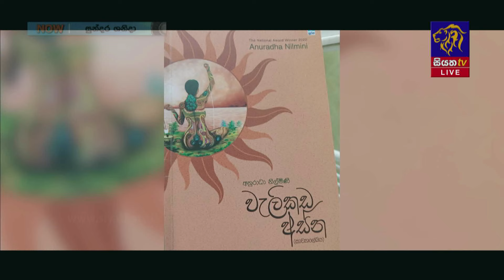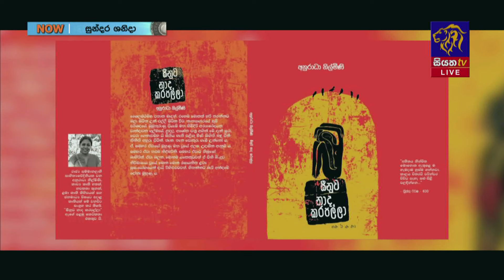"වැලිකඩ අස්න" අනුරාධා නිල්මිණි නවතම කෘතිය | GOOD MORNING SRI LANKA | 29 -06 -2024